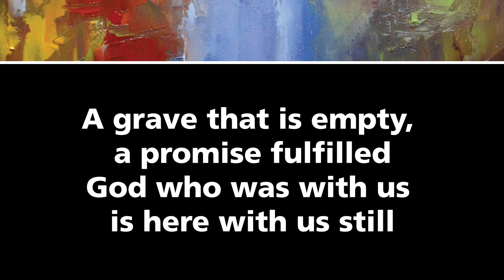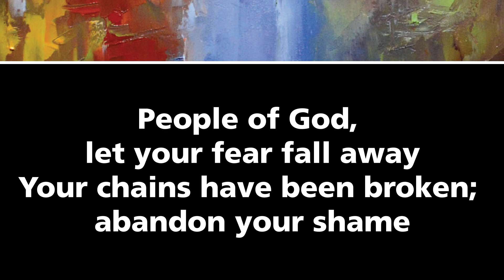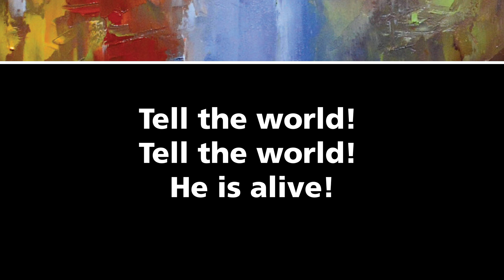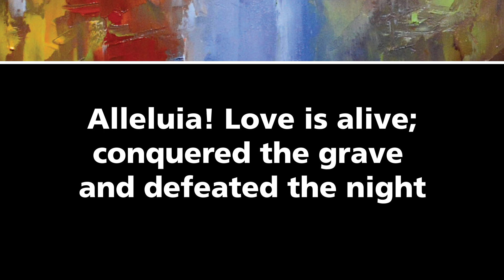Alleluia! Love Is Alive – Steve Angrisano, Sarah Hart, and Jesse Manibusan [Official Lyric Video]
Filled with beautiful imagery and folk-inspired accompaniments, Steve Angrisano's song for the Easter calls us all to partake in the celebration of Christ's overcoming death. He is Risen! Alleluia!